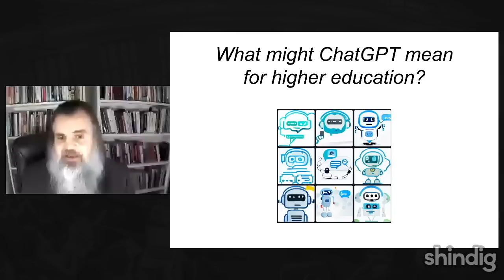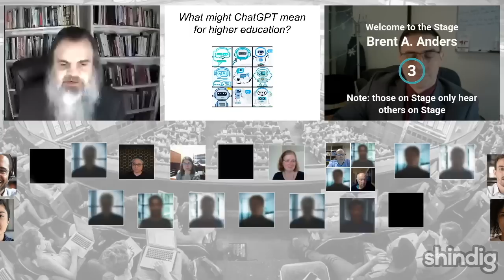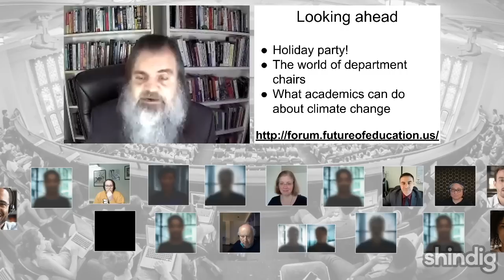What might ChatGPT mean for higher education?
What is ChatGPT and what might it mean for higher education?

In this special Future Trends Forum session we'll collectively explore this new technology.  How does the chatbot work? How might it reshape academic writing?  Does it herald an age of AI transforming society, or is it really BS?

Experts who joined us on stage includes Brent A. Anders, Rob Fentress,  Philip Lingard, John Warner, Jess Stahl,  and Anne Fensie.